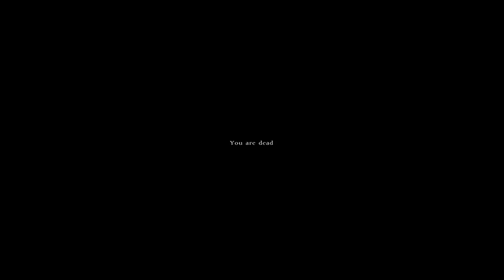DayZ - Instant Justice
Jason and I are on top of sniper hill looking into Elektro when he loses connection and I'm left all alone.  Only moments later I am shot dead.  Unfortunately for my attacker, when Jason is able to reconnect he's there to avenge my death as the looter is just making it to my body.

After my death screen I have included a brief slow-mo where I spotted my killer when looking over the video.